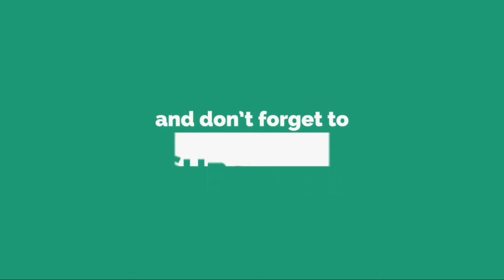Mask making machine | অল্প পুঁজির ব্যাবসা | coron virus solution | Machine Bazar | new video 2020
ASSALAMU ALAIKUM WR WB আত্মকর্ম সংস্থান গ্রুপ বাংলাদেশ /অল্প পুঁজির ব্যাবসা | ব্যাবসায়িক কথাবার্তা আহেন ব্যবসা করি ( সকল জেলা) GOLDEN VILLAGE ENGINEERING PVT LTD. মেশিন বাজার ৩২৫এ/২প্রিন্স সেন্টার দক্ষিন যাএাবাড়ী,ঢাকা 325 A /2 prince sentar south jattrabai dhaka Bangladesh